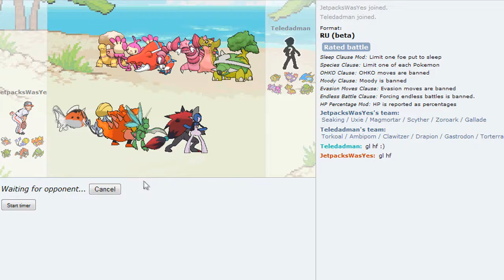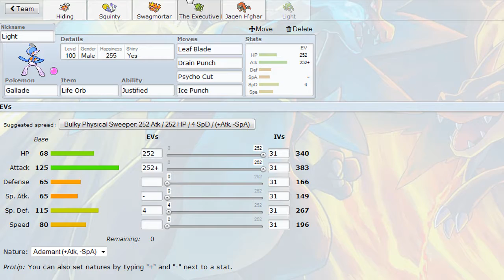A Combined Effort - Part 2 (Pokemon Showdown RU)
THANK YOU BASED HAX GODS